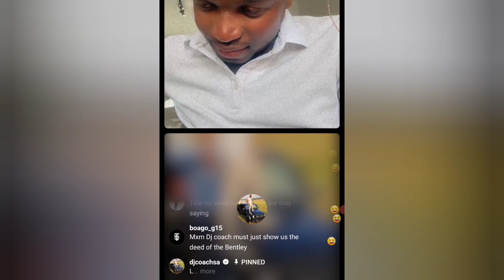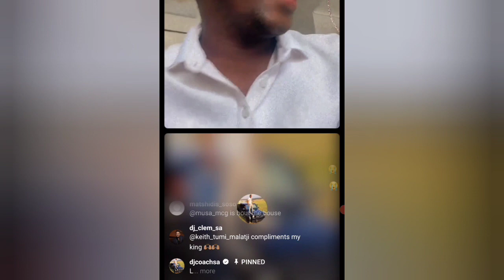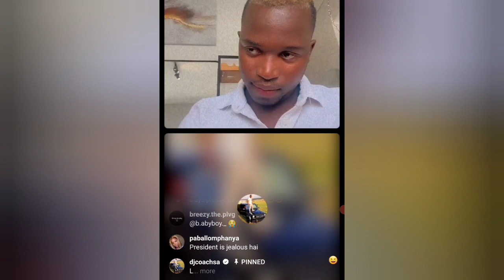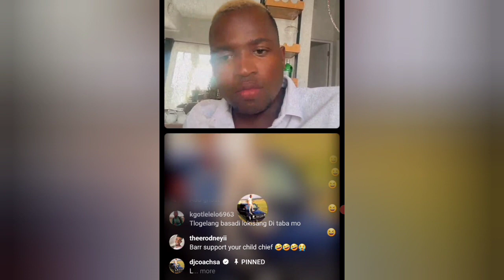Richest Forex Traders Dj Coach and Nadamoes Fight